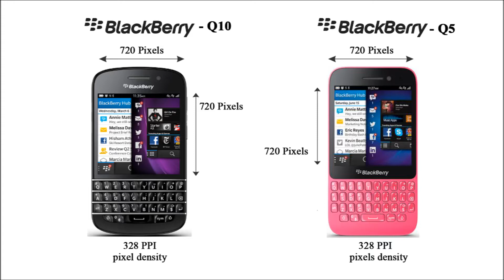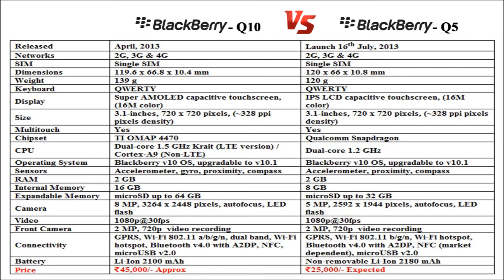Blackberry Q5 vs Blackberry Q10 head to head comparison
BlackBerry Q5 Set for India Launch on 16 July 2013
were Price Expected Rupees 25K

BlackBerry Q5 and BlackBerry Q10 both the phone are same as hardware comparison